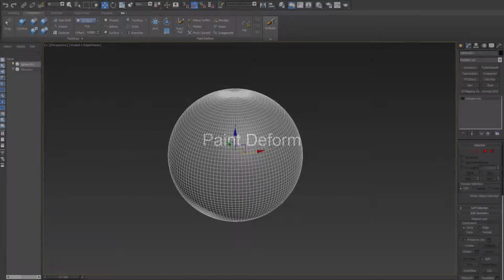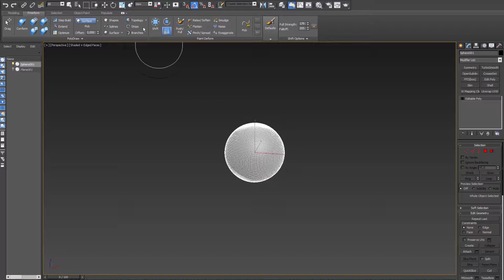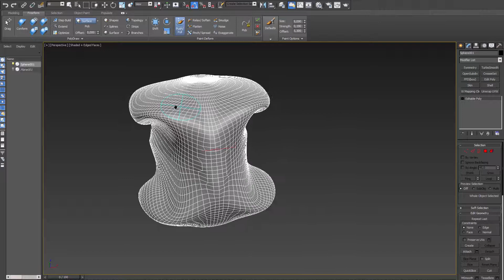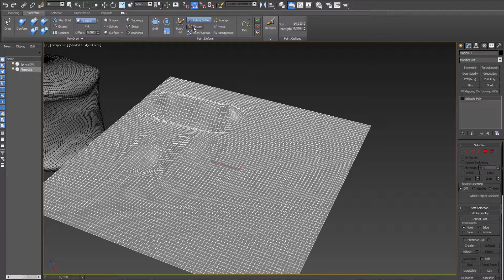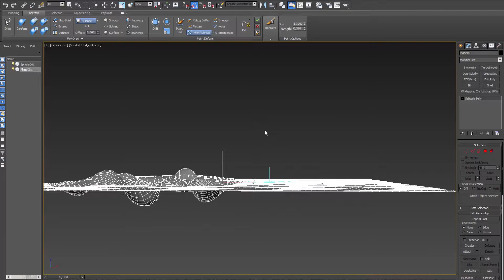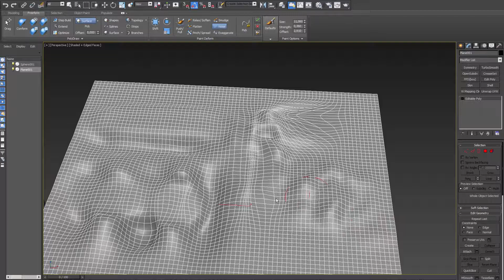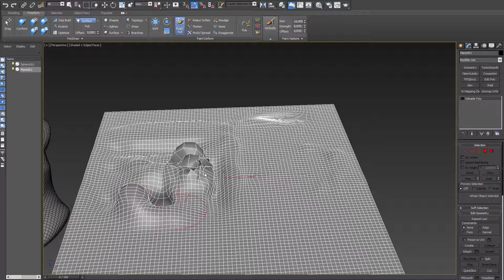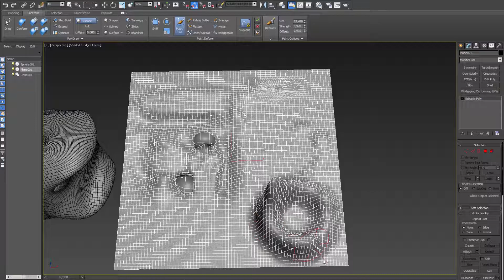UD3 Paint Deform